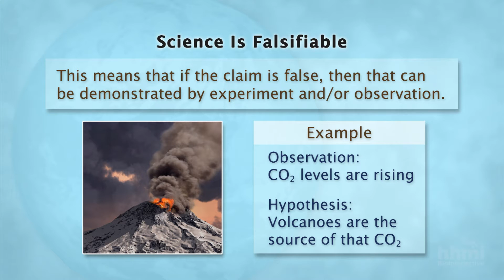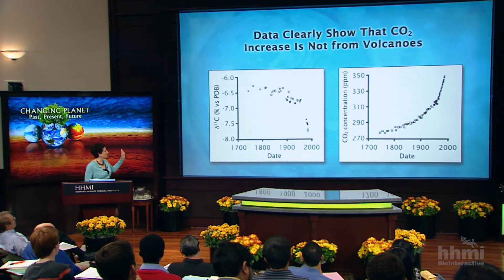How we know volcanoes are NOT the source of rising CO2 | HHMI BioInteractive Video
Carbon dioxide (CO2) is a greenhouse gas released in the atmosphere through human activities, such as burning fossil fuels, and natural processes, such as volcanic eruptions. Since the industrial revolution, the levels of CO2 in Earth's atmosphere have been rising dramatically, causing global warming. In this clip, Naomi Oreskes illustrates the process of science by using evidence to disprove the hypothesis that volcanoes are responsible for the steep rise in CO2.

To watch the rest of Oreskes' lecture and find related resources for use in the classroom, visit HHMI BioInteractive